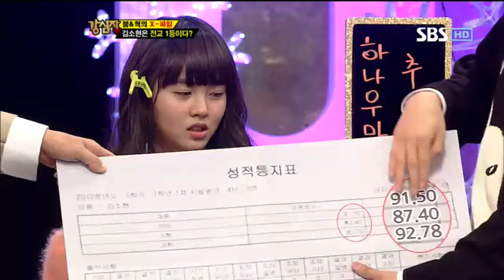강심장 158회 다시보기15